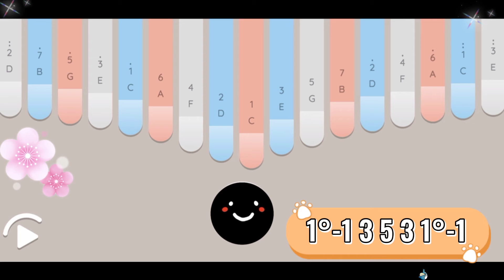STEVEN UNIVERSE || OPENING THEME || EASY KEYLIMBA COVER WITH TABS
Steven Universe || Opening Theme || Keylimba Cover with easy tabs
ʜ ᴇ ʟ ʟ ᴏ   ʜ ɪ   ʜ ᴇ ʟ ʟ ᴏ
༼ つ ◕◡◕ ༽つ

★ 𝐇𝐢 𝐞𝐯𝐞𝐫𝐲𝐨𝐧𝐞! 𝐓𝐨𝐝𝐚𝐲'𝐬 𝐯𝐢𝐝𝐞𝐨 𝐢𝐬 𝐦𝐲 𝐬𝐡𝐨𝐫𝐭 𝐜𝐨𝐯𝐞𝐫 of " Steven Universe Opening Theme "

Tabs edited by yours truly 😊. Enjoyyy ☺️

❁ 𝐘𝐨𝐮 𝐜𝐚𝐧 𝐜𝐨𝐩𝐲 𝐭𝐡𝐞 𝐭𝐚𝐛𝐬 𝐚𝐧𝐝 𝐮𝐬𝐞 𝐢𝐭 𝐟𝐨𝐫 𝐩𝐫𝐚𝐜𝐭𝐢𝐜𝐞. 𝐅𝐞𝐞𝐥 𝐟𝐫𝐞𝐞 𝐭𝐨 𝐮𝐬𝐞 𝐢𝐭 ,𝐈'𝐥𝐥 𝐚𝐩𝐩𝐫𝐞𝐜𝐢𝐚𝐭𝐞 𝐢𝐭 𝐢𝐟 𝐲𝐨𝐮'𝐥𝐥 𝐝𝐨 𝐚 𝐜𝐨𝐯𝐞𝐫 𝐨𝐟 𝐢𝐭 𝐚𝐧𝐝 𝐢𝐧𝐜𝐥𝐮𝐝𝐞 𝐭𝐡𝐞 𝐥𝐢𝐧𝐤 𝐨𝐟 𝐦𝐲 𝐭𝐮𝐭𝐨𝐫𝐢𝐚𝐥 𝐢𝐧 𝐲𝐨𝐮𝐫 𝐝𝐞𝐬𝐜𝐫𝐢𝐩𝐭𝐢𝐨𝐧 𝐭𝐨 𝐬𝐡𝐚𝐫𝐞 𝐚𝐥𝐬𝐨 𝐭𝐨 𝐨𝐭𝐡𝐞𝐫𝐬 𝐚𝐧𝐝 𝐭𝐡𝐞𝐲 𝐜𝐚𝐧 𝐮𝐬𝐞 𝐢𝐭 𝐟𝐨𝐫 𝐩𝐫𝐚𝐜𝐭𝐢𝐜𝐞 𝐭𝐨𝐨. ☺️

༼ つ ◕◡◕ ༽つ